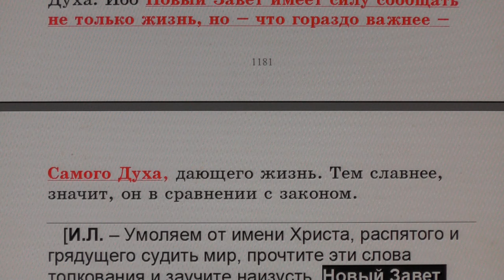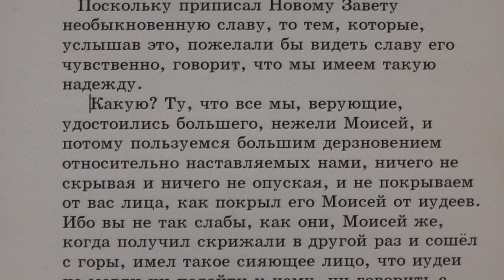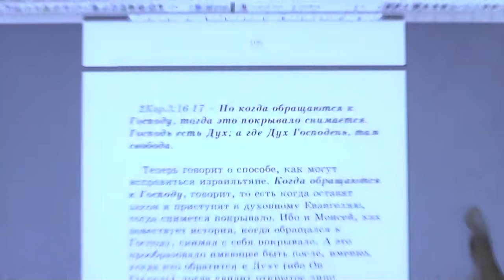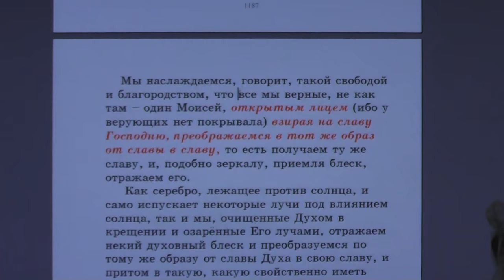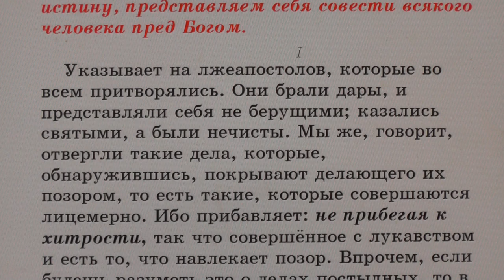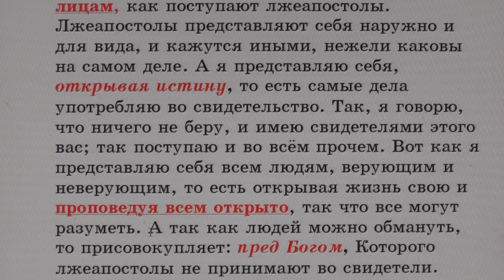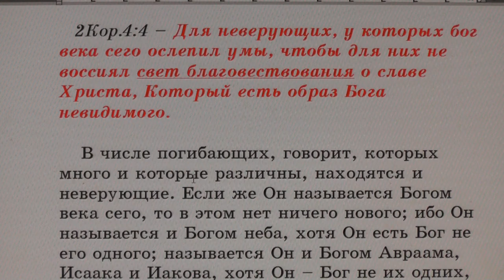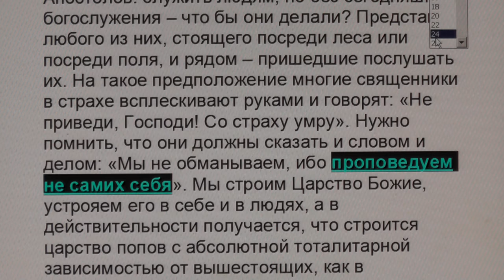№50. 2Кор.3:8. С толкованием блаженного Феофилакта и комментариями